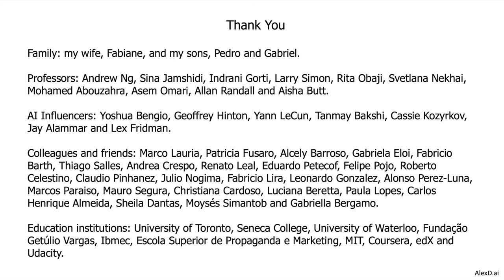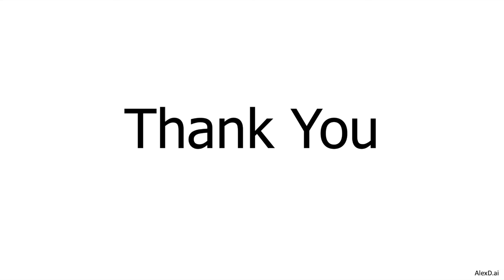AI2V 101 - Acknowledgments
In this video, I would like to thank all those who helped me on my journey of learning, creating and sharing knowledge related to artificial intelligence.

Previous video: AI2V 101 - Next Steps